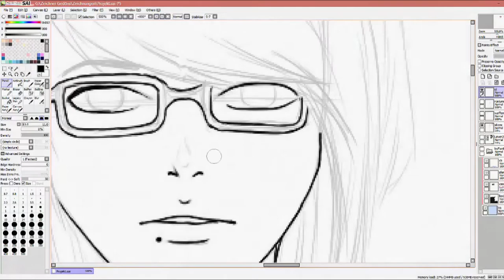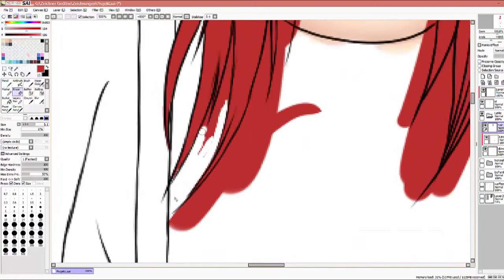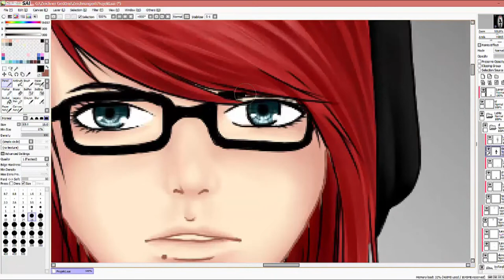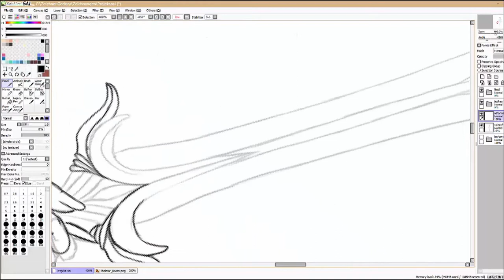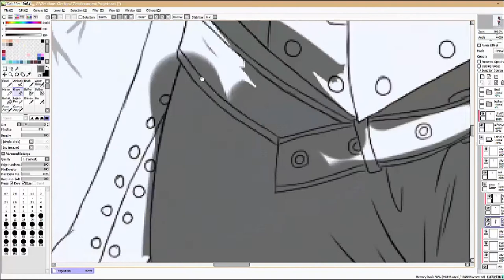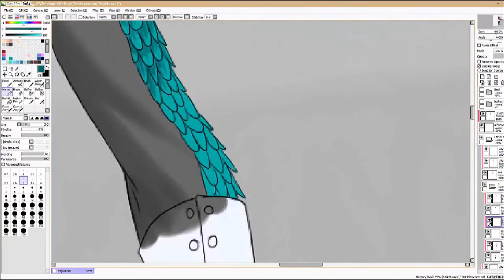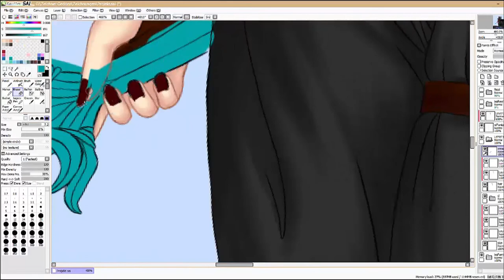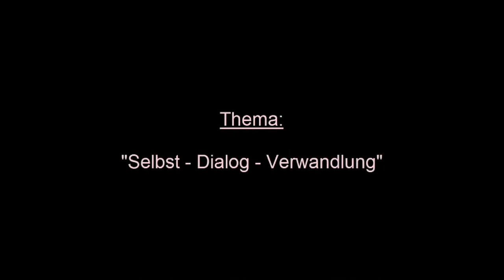Timelapse || "From Reality to RPG"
This is a project I did for Art Class last year... It is me and my transformation from reality to my RPG- dream- charakter. (^w^)v

Used Tools:
~ Graphic tablet (It is broken now :C )
~ Camtasia